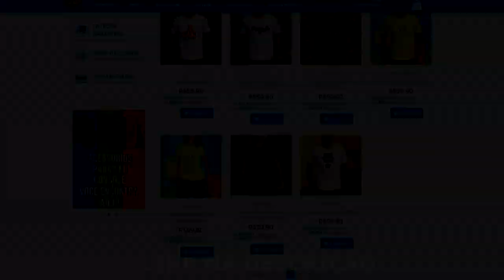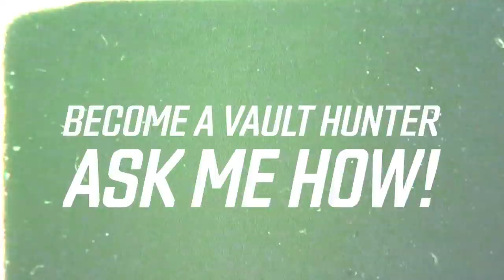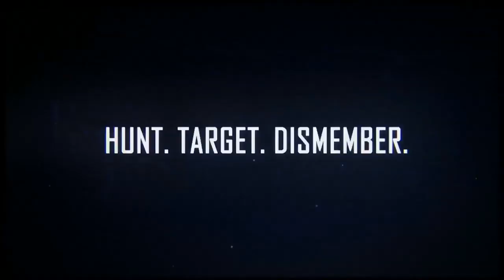TOP 10 : MELHORES JOGOS EM SETEMBRO ( 2019 ) - PS4/XONE/SWITCH/PC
Setembro finalmente chegou e isso significa que novos jogos épicos serão lançados, confere a lista ae ! ↑